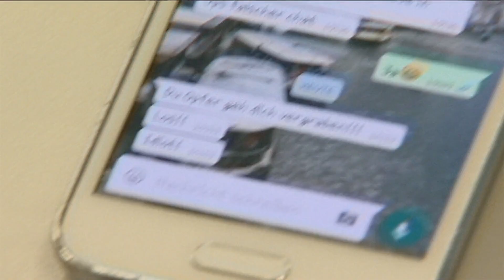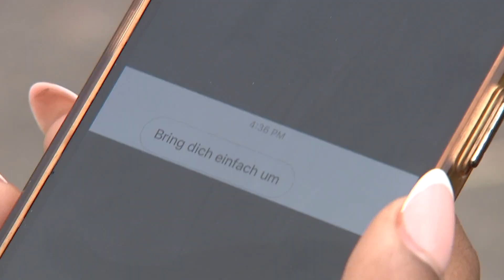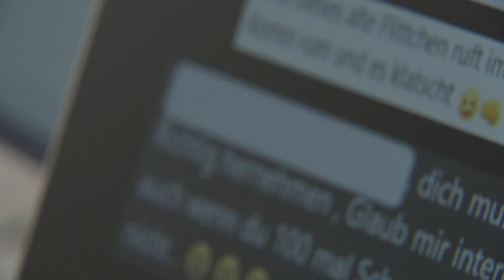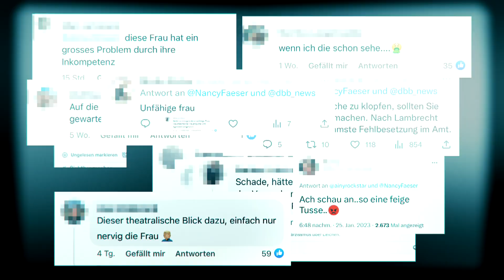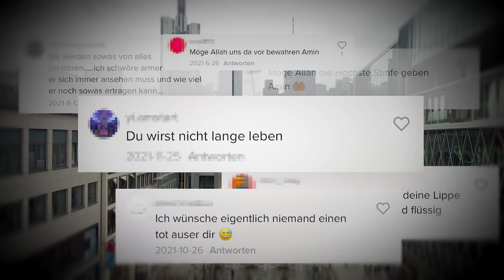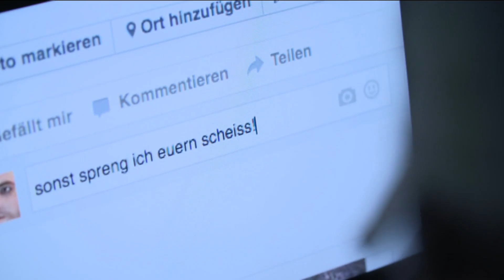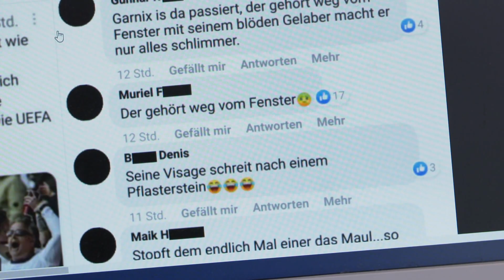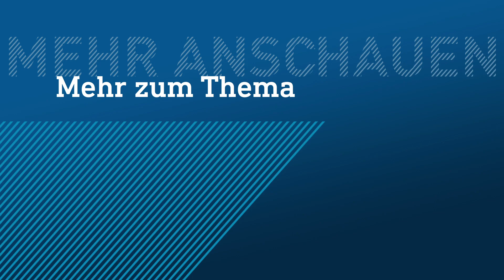Hass im Internet bleibt nicht ungestraft | hessenschau DAS THEMA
Hate-Speech im Internet: vor allem prominente Personen werden immer wieder damit konfrontiert. Hasskommentare sind mittlerweile im Netz allgegenwärtig. Beschimpfungen, Beleidigungen und sogar Bedrohungen finden online schnell ihren Weg. Wir sprechen heute in DASTHEMA mit Influencerin und Ex-GNTM Kandidatin Lijana Kaggwa über ihre Erfahrungen mit HATESPEECH. Außerdem wollen wir von dem hessischen Justizminister Roman Poseck wissen, wie die Verfasser von Hasskommentaren strafrechtlich verfolgt werden können. Denn immer häufiger schlagen Diskussionen in den sozialen Netzwerken in Hassrede um.